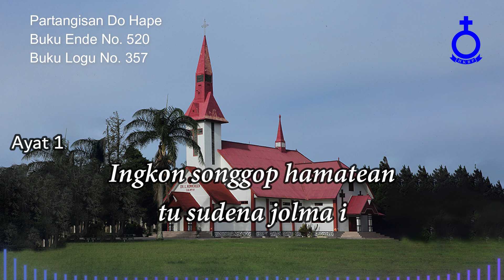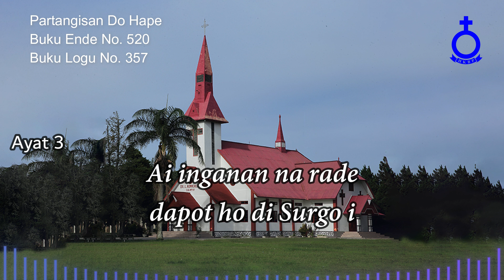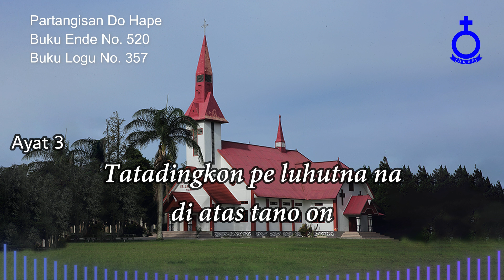BUKU ENDE HKBP No. 520 Buku Logu No. 357 Partangisan Do Hape (Musik)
Partangisan Do Hape

1.
Partangisan do hape anggo hasiangan on
Holso, arsak, sahit pe, sai manosak do tongtong
Ingkon songgop hamatean tu sudena jolma i
Ai sude do na manean uhum ala dosa i

2.
Ndang na tarpasiding be anggo hamatean i
Ingkon do dibolus be, di na lao tu Surgo i
Sihirimon ni rohanta, hangoluan sogot i
Tau pangapul di rohanta angka na porsea i

3.
Unang marsak hita be naung mananda Jesus i
Ai inganan na rade dapot ho di Surgo i
Tatadingkon pe luhutna na di atas tano on
Dapotonta di lambungNa hasonangan na tongtong

Pdt. Azwar Anas Pasaribu, M.Th
Penyanyi:
Bvr. Ertile Tinen Sianturi